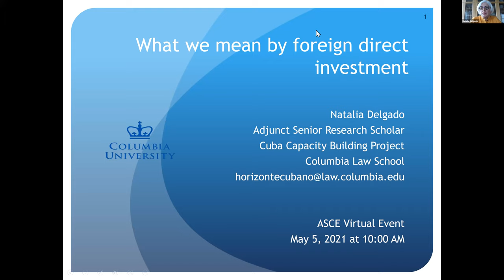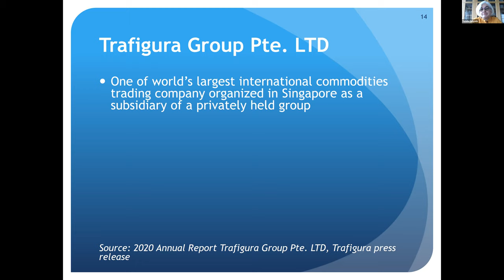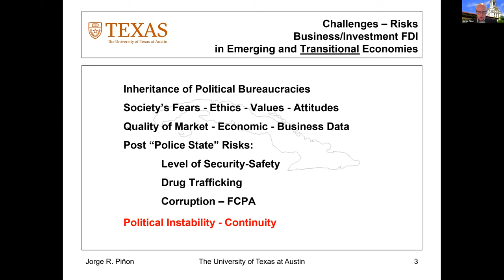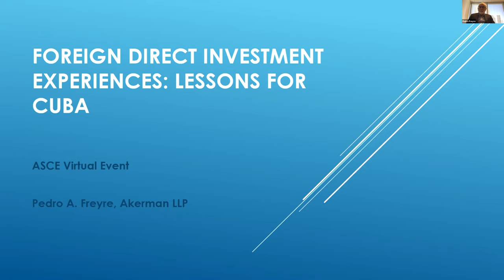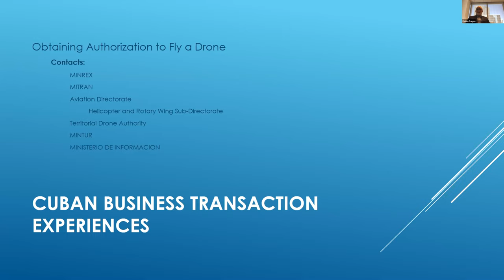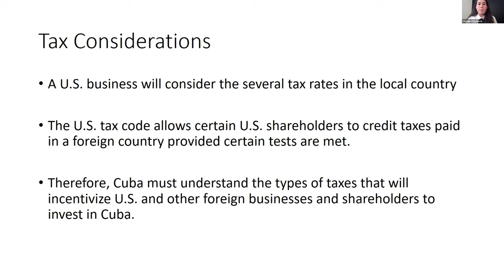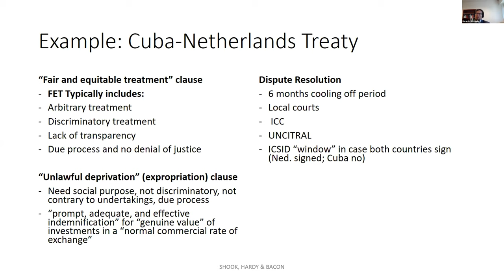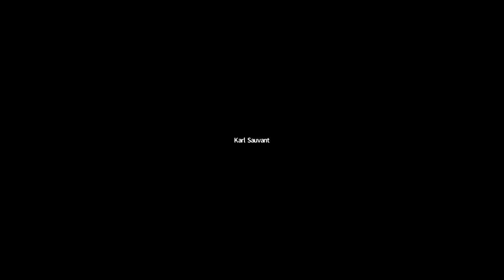ASCE's 2021 Webinar Series: "Foreign Direct Investment Experiences: Lessons for Cuba"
This second ASCE 2021 webinar was held 5 May 2021.  It is entitled "Foreign Direct Investment Experiences: Lessons for Cuba," brings together a group of global experts discussing the potentials and challenges facing Cuban expectations about foreign direct investment on their own terms.  Speakers included Karl Sauvant (Columbia U), Pedro Freyre (Akerman's Int'l Practice), Jorge Piñon (U Texas), Natalia Delgado (Columbia), Christine Concepión (McDermott, Will, Emery), and Ricardo Ampudia (Shook, Hardy Bacon).

The discussion was fascinating, especially for the way to revealed the great chasm between global orthodox expectations--unmoved by Cuban ideological difference, other than to produce expressions of frustrated impatience--those the unrealistic expectations of the Cuban vanguard that continues to believe it may still bend the world (at least enough) to its ideological will.  It was especially interesting for the way in which an ever more tightly knotted together web of legalized trade and commercial regimes are being woven among liberal democratic states, one that may have to be ready for the inevitable challenge frm its competitor systems arising elsewhere. And that competition, perhaps, is what Cuba will ultimately bank on to win such a small enough place to survive more or less apart and intact.